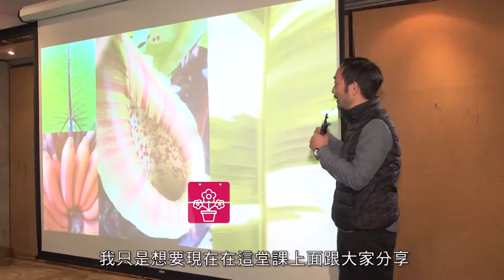華梵大學翻轉教學_建築學系(三)_花藝篇